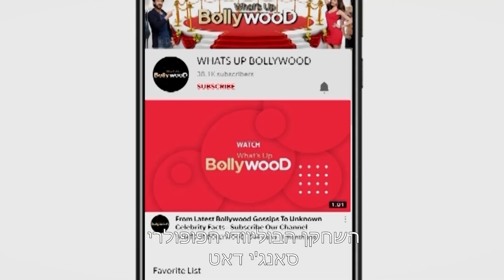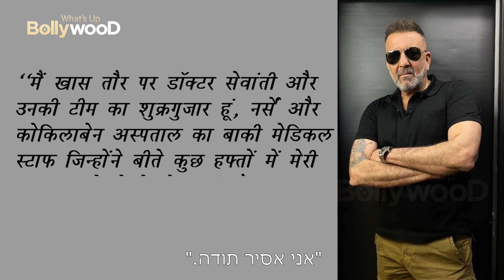סנג'אי דאט החלים וחוזר לעבודה